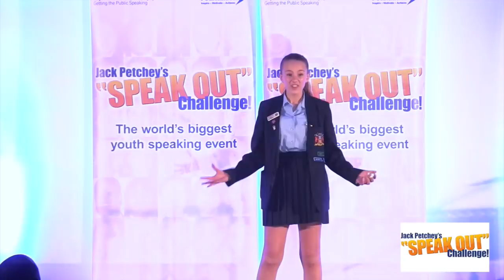Rosie Gospage, Winner, Jack Petchey’s “Speak Out” Challenge! Havering Regional Final 2016-17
Rosie Gospage of Coopers' Company and Coborn School was crowned the winner at the 2016-17 “Speak Out” Challenge! Havering Regional Final with a speech entitled ‘Who Are You Calling Fat?’ – Congratulations!

Jack Petchey’s “Speak Out” Challenge! is the world’s biggest youth speaking event! Thanks to funding from the Jack Petchey Foundation, communication skills training is delivered by Speakers Trust - the UK’s leading public speaking charity.